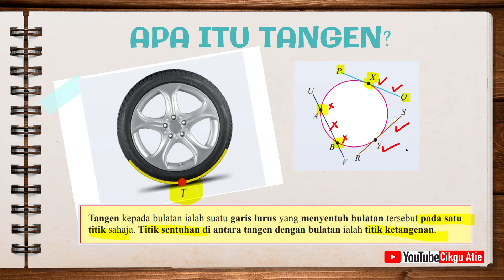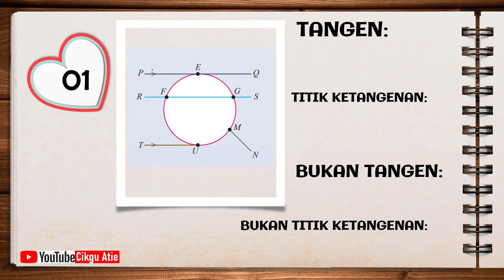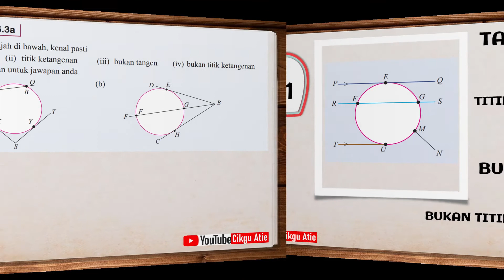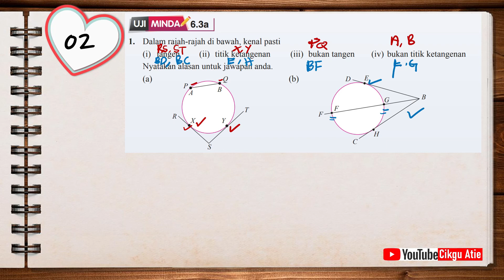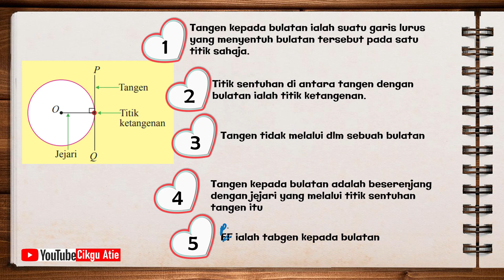6.3.1 TANGEN KEPADA BULATAN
APAKAH TANGEN KEPADA KEPADA BULATAN?

BAGAIMANA MENETUKAN TITIK KETANGENAN?

SEMOGA BERMANFAAT.